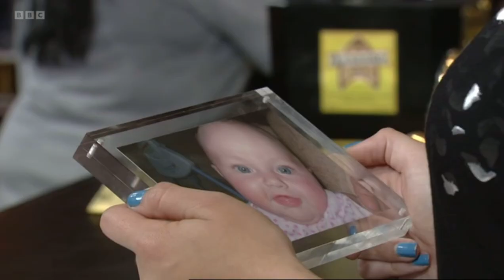Eastenders Lauren Branning scenes 08/11/10